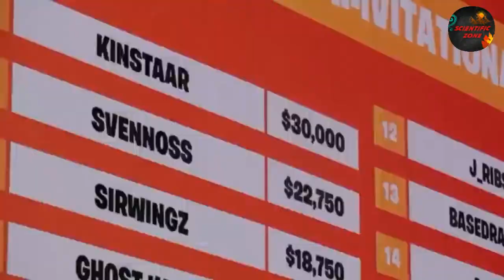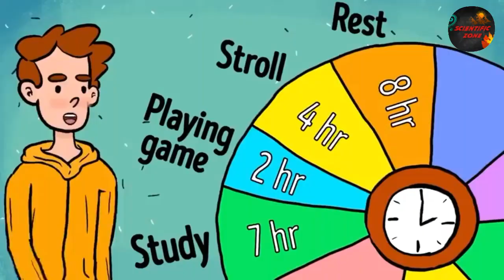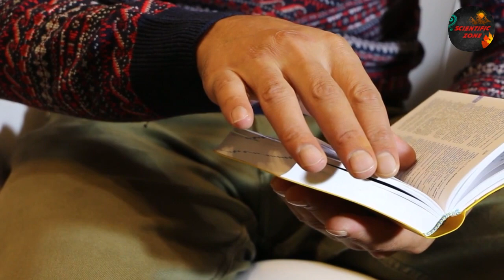Positive and Negative Effects of Playing Games.How can pubg change our life.??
Postive an negative effects of playing games.

And help me to grow.
Also
Intro:We all love interesting and mysterious topics.
This is the place where you can find all that and more.
Projects. Mysteries,facts,technical videos.
So keep smiling and keep watching
SCIENTIFIC ZONE.